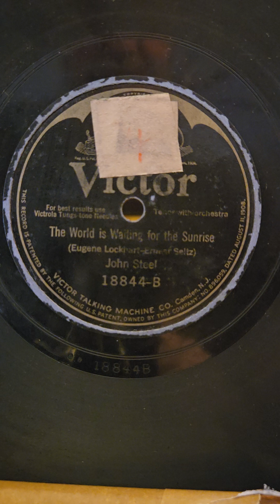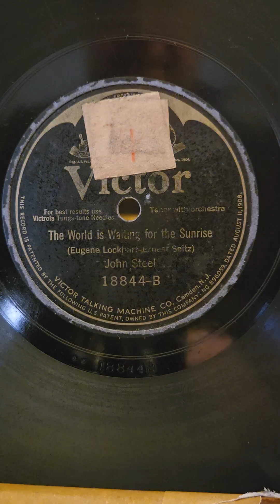The World is Waiting For The Sunrise - John Steel Victor Records #18844 1921